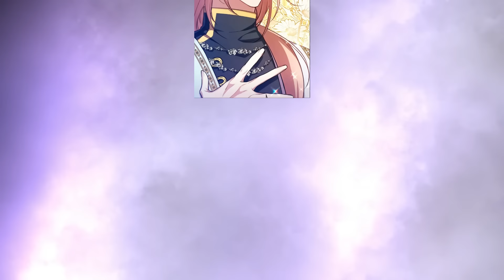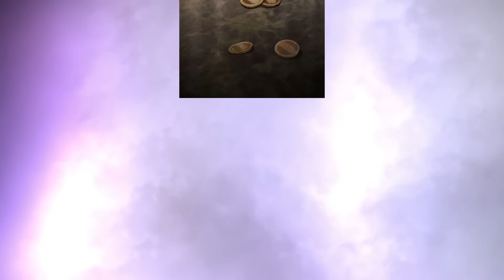1-2 sus maridos murieron trágicamente hasta que se casó con un tirano sin rostro. resumen de manhwa